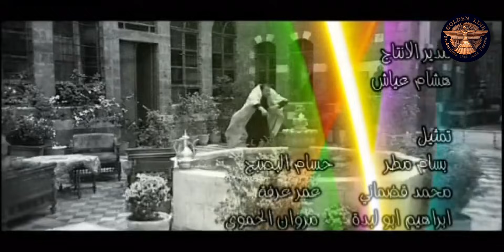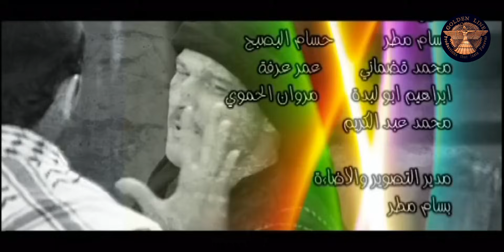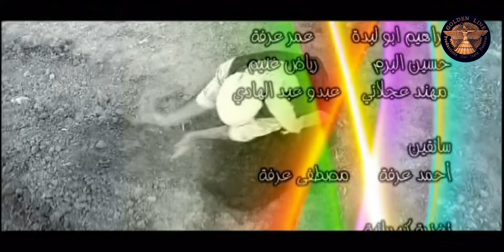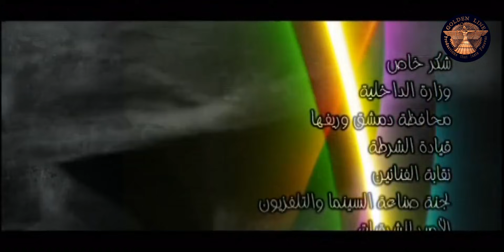مسلسل حارة الطنابر ـ الحلقة 25 الخامسة والعشرون كاملة HD | Haret Al Tanaber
مسلسل حارة الطنابر مسلسل سوري كوميدي تدور أحداث المسلسل حول حياة أبو نصوح الّذي يعمل في مخفر الحارة في خدمة الأهالي. يختلق أبو نصوح العديد من المشاكل ليكون محط أنظار واهتمام الجميع.

Harit Al Tanabir

بطولة
رنا شميس
فادي صبيح
أيمن رضا
علي كريم

قصة
مروان قاووق

ﺇﺧﺮاﺝ
فادي سليم